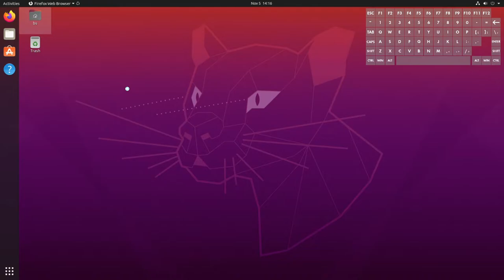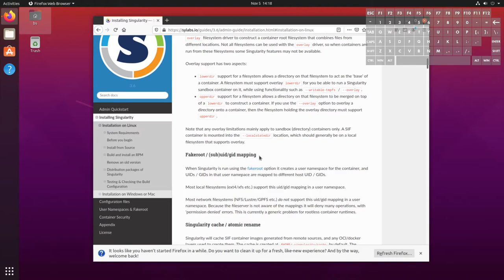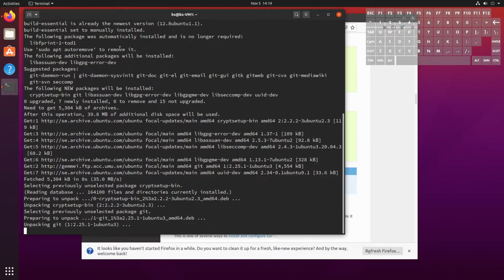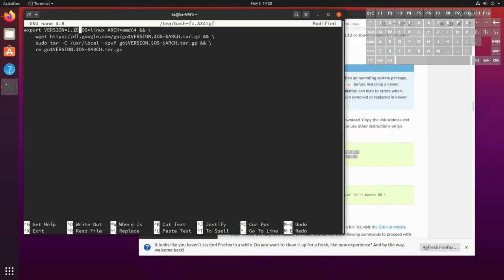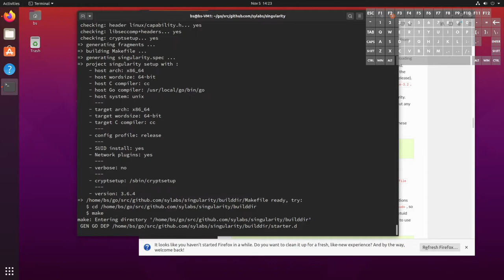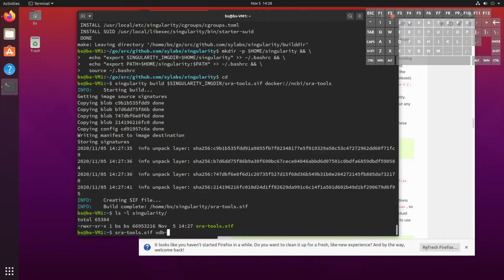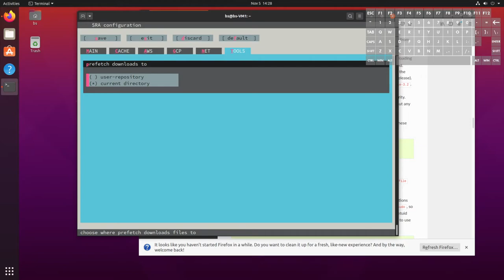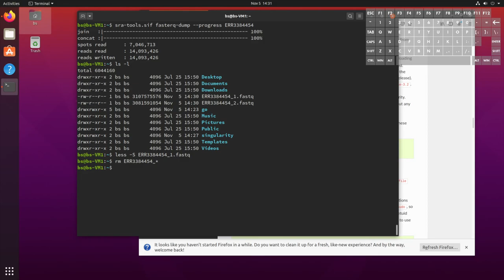RNA-Seq from Scratch - Part 0: Installing software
In this series, we go all the way from a clean install of Ubuntu Linux to a full RNA-Seq differential expression result.

Code:

5:48

6:40

7:30

8:00

8:38

9:21

10:04

10:54

11:58

13:02